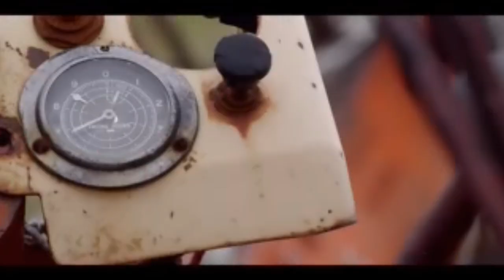Life Cycles- Field Scene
This is my favourite scene from the movie 'Life Cycles'